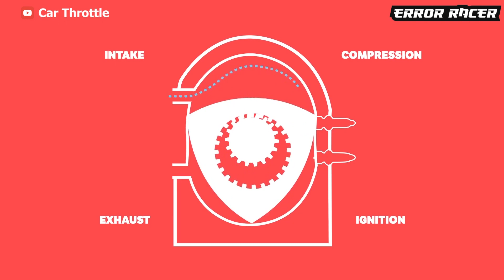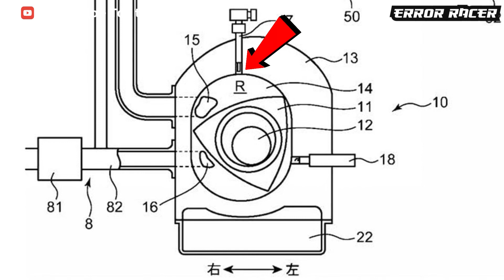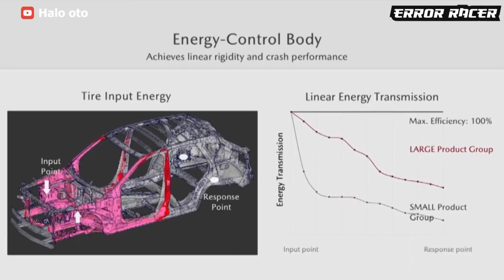Rotary Comeback คืนชีพขุมพลังสูบหมุนในตำนาน!! l Error Story[EP.5]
คลิปนี้พามาเจาะลึกการกลับมาของขุมพลังโรตารี่สูบหมุนในตำนาน ว่ากลับมาครั้งนี้มีการเปลี่ยนแปลงอะไรไปจากเดิมบ้าง เทคโนโลยีที่นำมาใช้พัฒนาไปไกลแค่ไหนหลังจากหายไปนานถึง10กว่าปี ยังคงไว้ซึ่งความแรงและเสียงอันทรงเสน่ห์แบบเดิมรึเปล่า ไปชมกันเลย